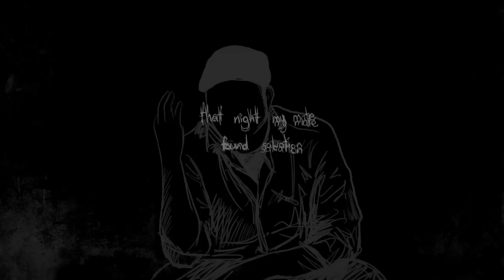Mat Lloyd - "Blokes"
Recently won "Best Film" at the "ShortCuts Film Festival"

From the book DEMO TAPE
available from all good bookstores
and online from AMAZON
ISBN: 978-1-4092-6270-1